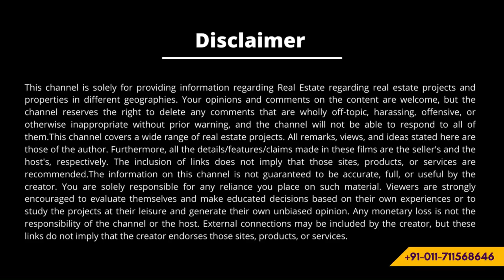Mahindra Luminare || Luxury residential homes || Sector 59, Gurgaon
Mahindra Luminare offers luxury residential homes at sector 59, Gurgaon
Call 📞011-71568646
 Mahindra Luminare is developed by Mahindra Lifespace. Mahindra Luminare offers 3/4 BHK Apartments at sector 59, Gurgaon.

keypoints of Mahindra Luminare
●  Private Luxurious Residences with premium specifications
●  Investment Partner – Standard Chartered Bank
●  Construction Partner – TATA Projects
●  Strategically located in Sector – 59, Gurgaon amidst The Aravalis
●  In close vicinity to upcoming biggest ever IT office destination of the city
●  Wrap-around balconies for the panoramic views
●  Private Elevator Lobby – Let nothing enter your world without your permission
●  8 Elevators + 1 Service Elevator per Tower (2 Elevators per Apartment)
●  Only 360 apartments in the entire complex